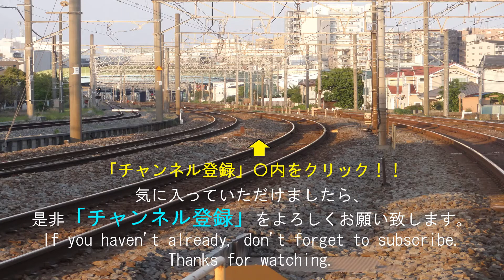必見！貨物列車😀EF210通過集🚂JAPANEASE FREIGHT TRAIN EF210 PASS VIDEO!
必見です！EF210　貨物列車があなたの目の前を通過します!(^^)!

2分～4分ぐらいの動画が多くありますので、通勤途中やちょっとした隙間時間にご覧いただけます。

貨物列車
電気機関車
新幹線
特急電車

【英語紹介文】
Hey, everyone.
【Train types】
　Electric locomotive
　Bullet train
　Freight train
　Express train

नमस्ते
लोकोमोटिव
माल　रेल गाडी
एक्सप्रेस ट्रेन
बुलेट ट्रेन
नियमित ट्रेन

Halo!
【Jenis kereta】
Lokomotif
kereta barang
kereta cepat
Ekspres
Kereta peluru
Kereta reguler